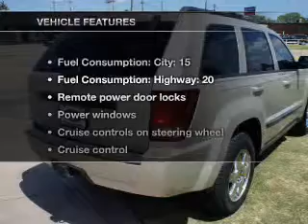2008 Jeep Grand Cherokee - Lewisville TX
Year: 2008
Make: Jeep
Model: Grand Cherokee
Trim: Laredo
Engine: 3.7 liter 6 cylinder 12 valve
Transmission: Automatic
Color: Light Gray
Mileage: 72104
Address:
1024 S. Stemmons Fwy